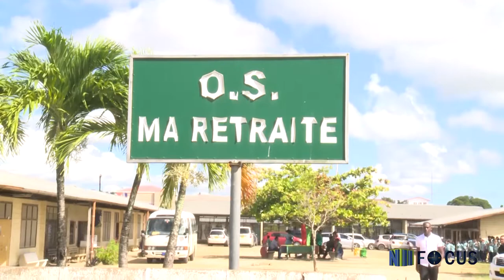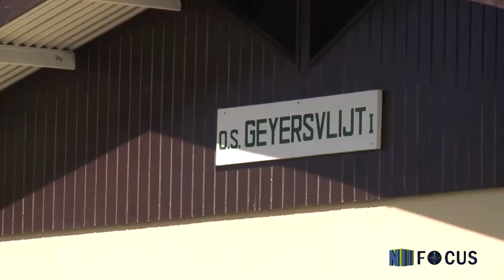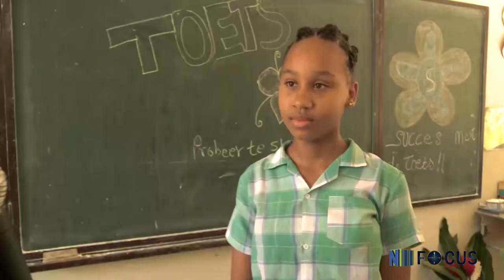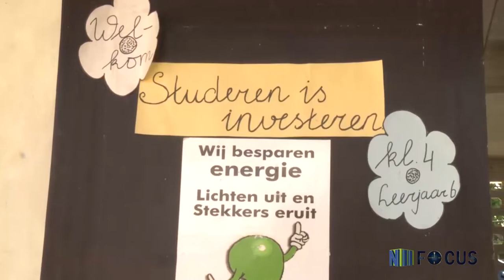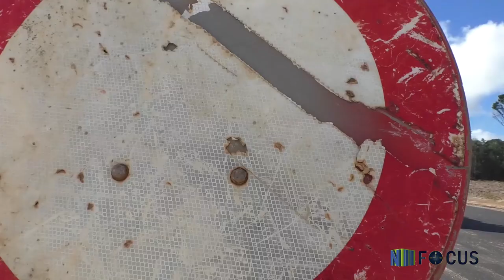FOCUS AFL 131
- National Risk Assessment gelanceerd
- First lady vervolgt schooltassen project
- Nieuwe highway Afobakaweg krijgt eerste asfalt laag
- Actie huisartsen en specialisten VMS opgeschort